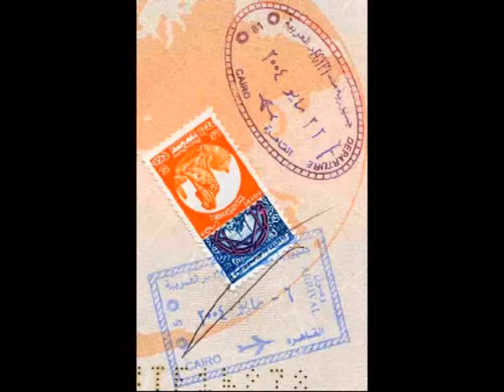2004 Egypte - Photos HQ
Photos du Circuit découverte Club Med Sobek avec Bruno; 10 jours de circuit et 7 de repos au bord de la Mer Rouge à El Gouna avec un zéro pointé sur le Club Med au printemps 2004